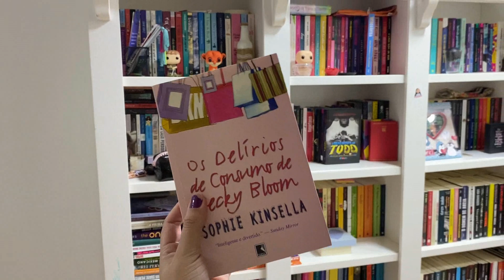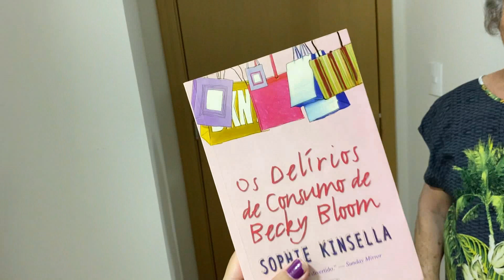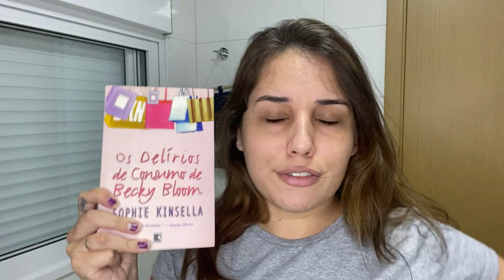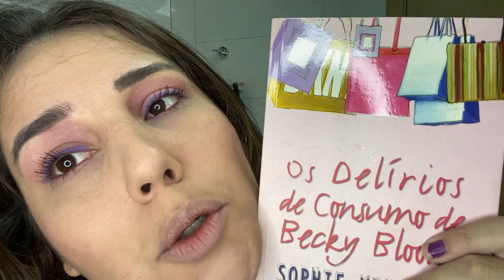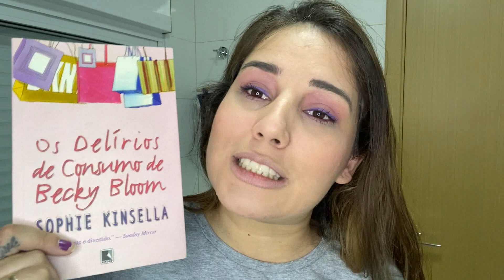DESAFIO: MAKE (LEIGA) COM AS CORES DA CAPA DO LIVRO ESCOLHIDO PELA MINHA VÓ || Jéssica Lopes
Oi gente! Hoje trago para vocês um vídeo um pouquinho diferente, misturando makes e livros. Espero que gostem!

*️⃣Experimente Amazon Prime (e Prime Video) a 9,90 e tenha frete grátis em todas as compras da Amazon pelo link (teste grátis por 30 dias)

Beijão!!